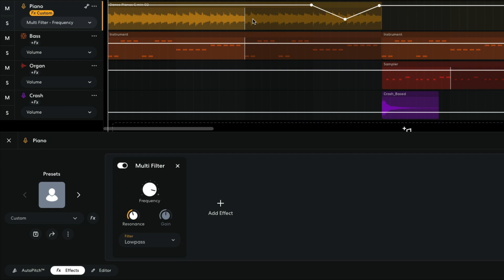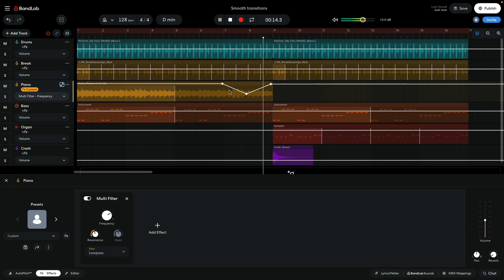Six ways to create smoother transitions in BandLab's free web Studio (BandLab Tutorial)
In this BandLab tutorial, we show six production techniques to make smoother transitions, all using BandLab's web-based studio. Follow along closely and use BandLab's free online music-making app and web-based Studio to improve your skills and learn new techniques.

BandLab is a cloud platform where musicians and fans create music, collaborate and engage with each other across the globe.